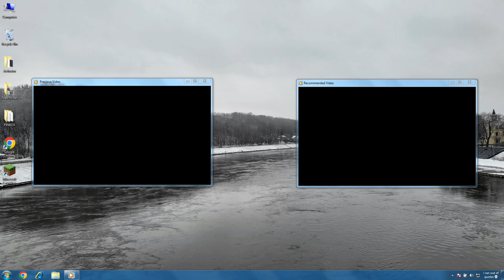Peculiar SMP PVP event